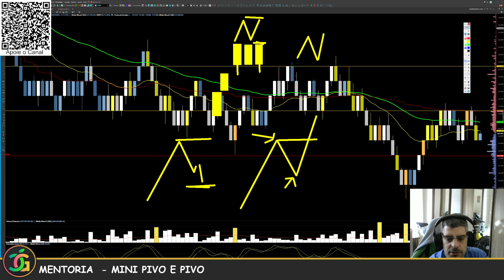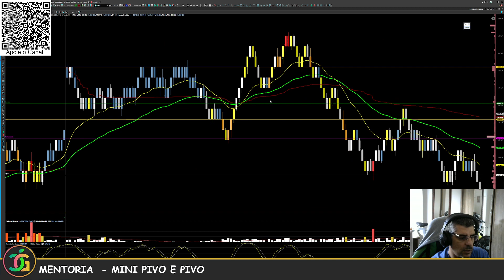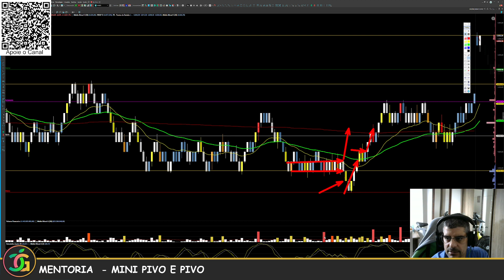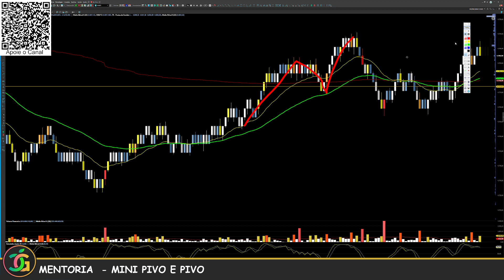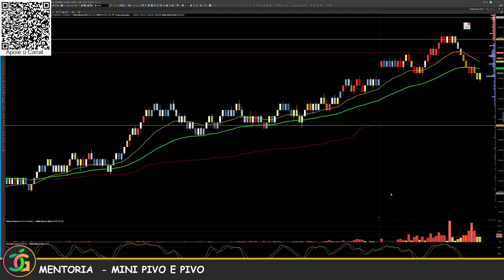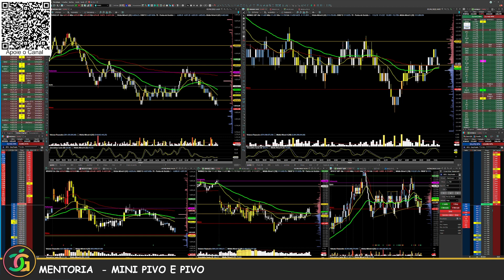PIVÔ E MICRO PIVÔ NO GRÁFICO DE PONTOS (CORTE DA MENTORIA)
Segue um trexo gravado durante a mentoria hoje, de como funciona os pivôs em gráficos de pontos.